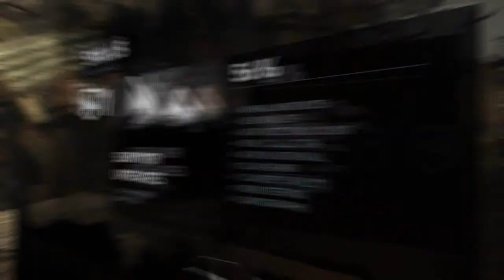Tomb Raider - Walkthrough #06 FR Commentary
Lara VS Samurai ?

Nom/Name:                  Tomb Raider
Développeur/Devoloper: Crystal Dynamics
Éditeur/Publisher:         Square Enix
Plateformes/Platforms: Xbox 360/PS3/PC
Sortie/Release:                 5 mars 2013
Genre/Genre:                 Action/Aventure
Classification/Rating:          PEGI 18

Histoire:
Tomb Raider part à la découverte des origines de Lara Croft : comment cette jeune femme peu sûre d'elle a-t-elle bien pu devenir la combattante que l'on connaît ? Avec pour seules armes son instinct et sa capacité à repousser les limites de son endurance, Lara va devoir se battre pour déjouer les sombres mystères d'une île oubliée et échapper à son emprise.

Au début de l'histoire, Lara part pour sa première mission après avoir obtenu son diplôme universitaire. Elle a peur face au danger, elle doute de ses capacités et de son jugement. Cependant, on devine en elle ce qu'elle finira par devenir. Lara possède un grand courage moral. Elle est intelligente, ingénieuse et déterminée.

Story:
Tomb Raider explores the intense and gritty origin story of Lara Croft and her ascent from a frightened young woman to a hardened survivor. Armed only with raw instincts and the ability to push beyond the limits of human endurance, Lara must fight to unravel the dark history of a forgotten island to escape its relentless hold.

At the beginning of the story, we experience Lara embarking on her first job after graduating from University. She shows fear in the face of danger, initially lacking confidence in her own abilities and judgment. Still, we can see the seeds of what Lara will eventually become. She possesses a powerful sense of moral courage. She is clever, resourceful and determined.